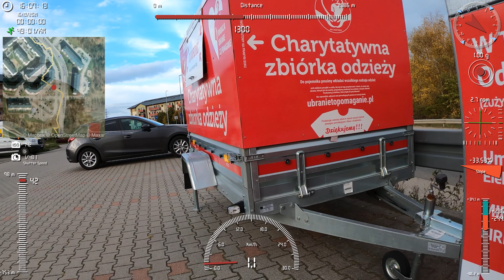Nagrywane GoPro Hero 8 Black - nakładka: Telemetry Overlay